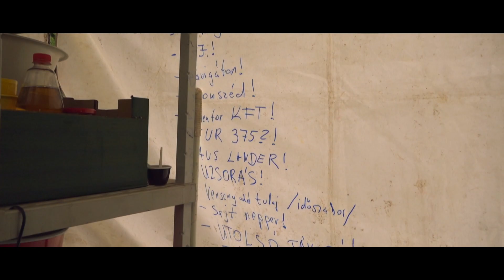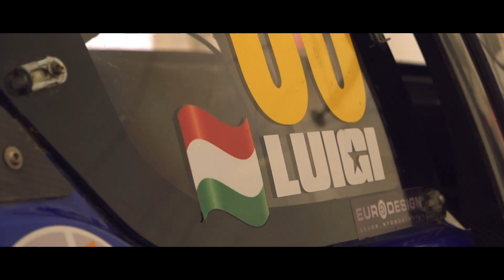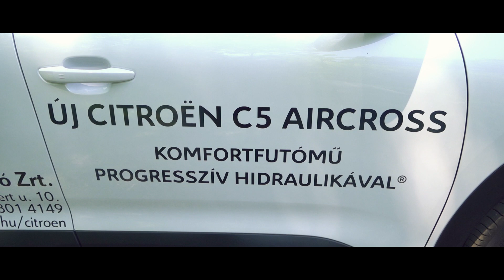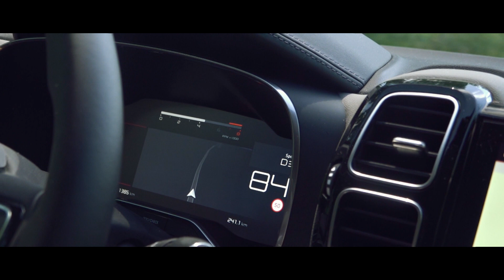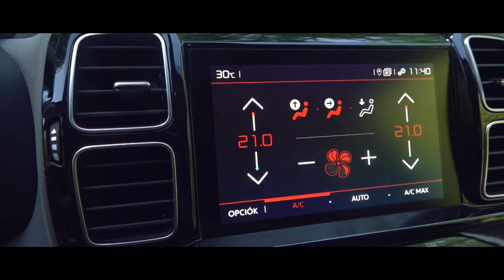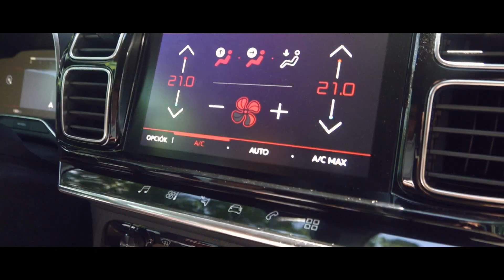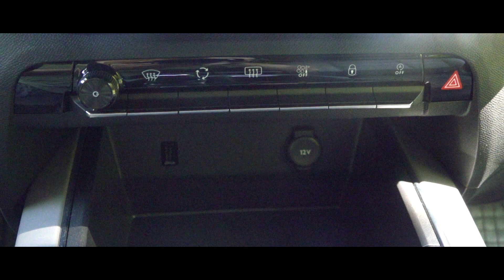Félelem Nélkül - Autó és motorsport magazin - Máriapócs RX 2021 Május (184.rész)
9. évad

Félelem Nélkül... - Autó és motorsport magazin
kéthetente a DIGI Sport műsorán